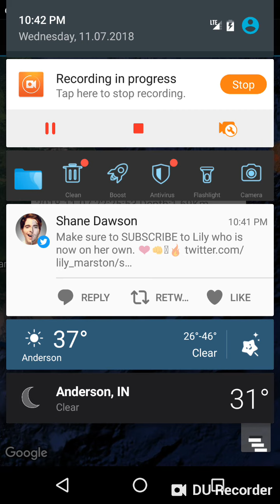Leilani Estates, Hawaii Earthquake November 7th, 2018